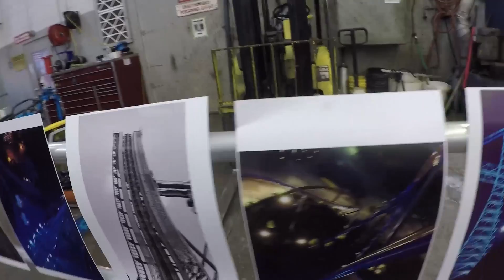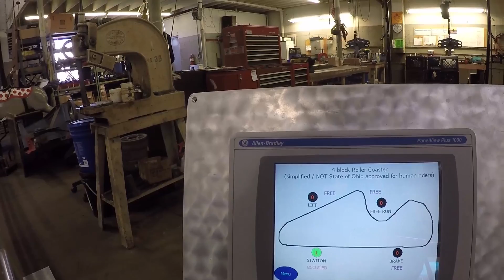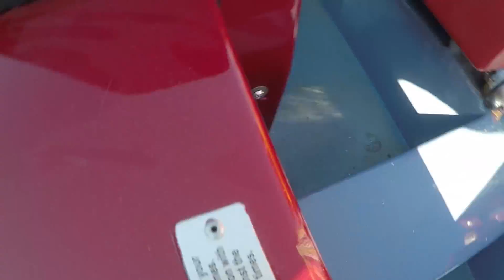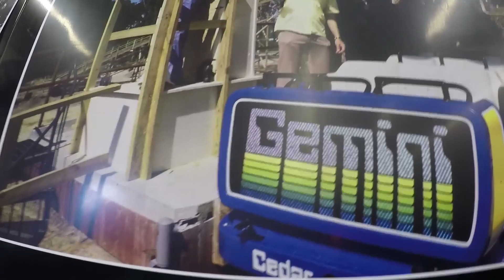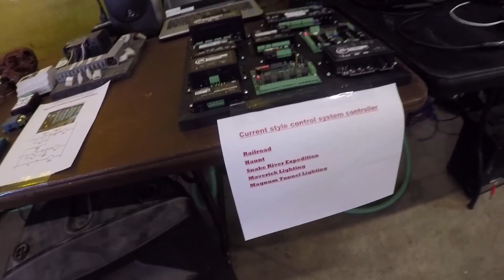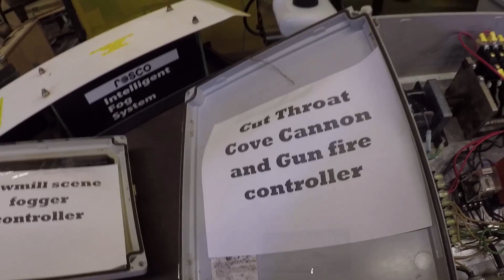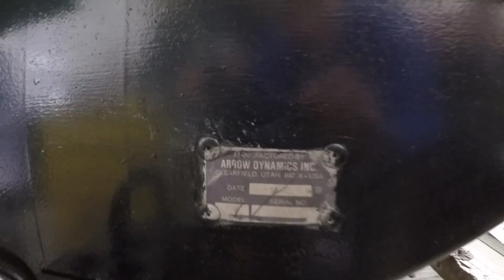Cedar Point Winter Chill Out 2020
This was my first time attending winter chill out! It was a really great event and I learned a lot more than I expected to! The Maverick tunnel walk was cool too!

-Recorded 2/22/2020